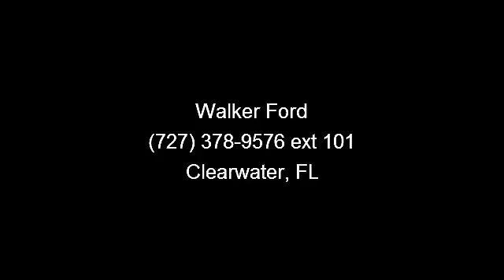2012 Ford Fusion - Walker Ford - Clearwater, FL 33764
Ford CERTIFIED*** Are you interested in a simply super Sedan? Then take a look at this impressive Vehicle* Hey!! Look right here!! New Inventory!! CARFAX 1 owner and buyback guarantee! Safety Features Include: ABS, Traction control...Other features include: Power locks, Power windows, Air conditioning, Cruise control, Audio controls on steering wheel...Ford Certified Pre-Owned means that you not only get the reassurance of a 12Mo/12,000 Mile Comprehensive Warranty, but also up to a 7-Year/100,000-Mile Powertrain Limited Warranty, a 172-point inspection/reconditioning, 24hr roadside assistance, trip-interruption services, rental car benefits, and a complete vehicle history report.